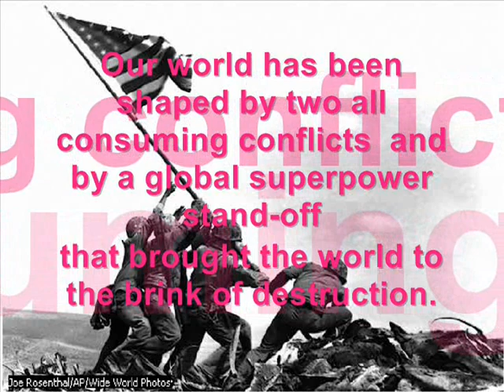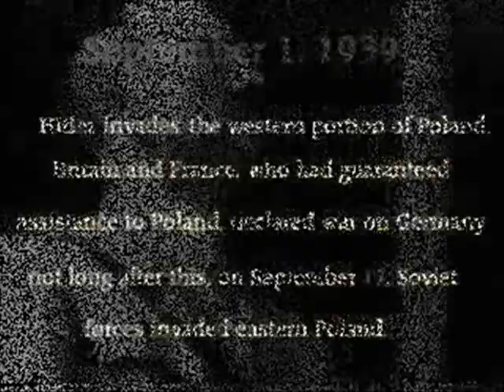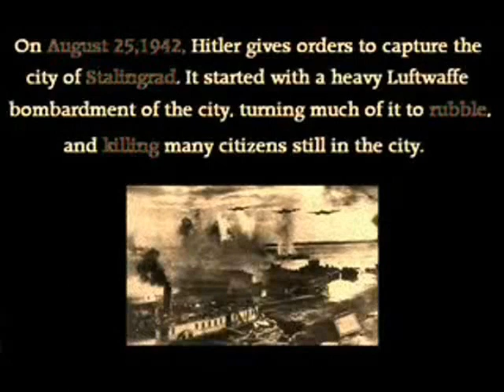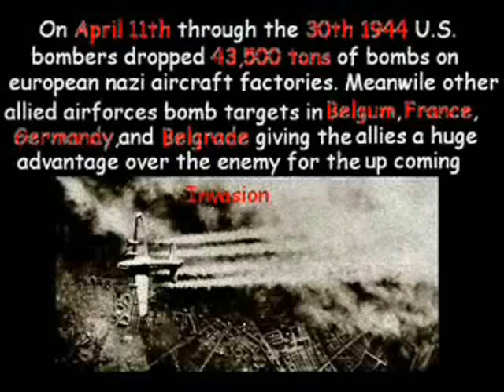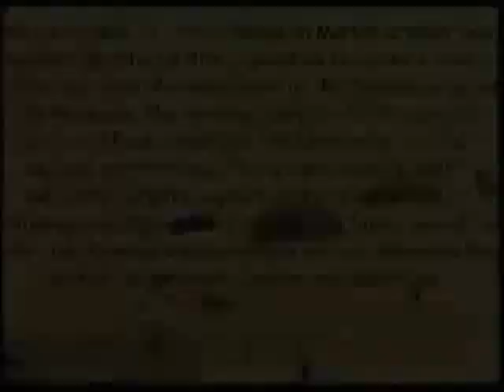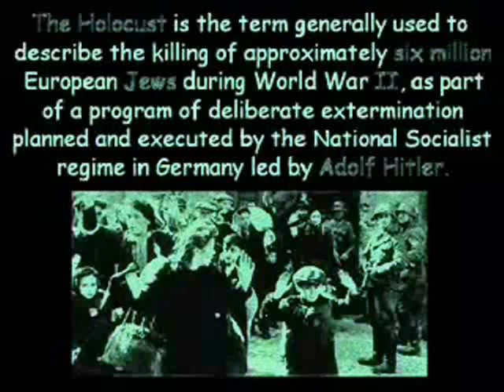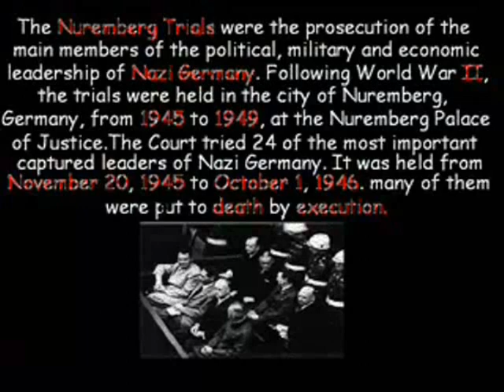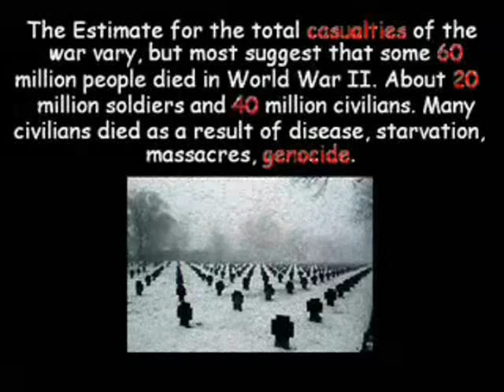World War 2 Presentation